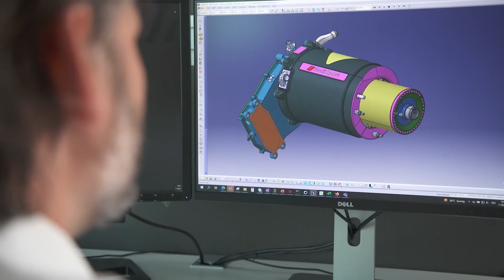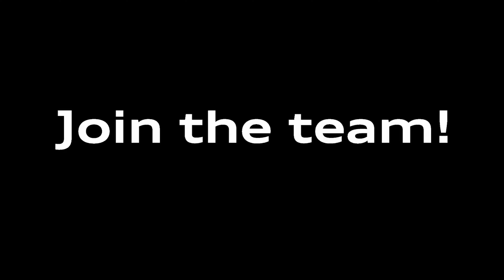Audi vai competir na Formula 1 em 2026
A Audi entra na categoria rainha do automobilismo. A partir de 2026, a marca premium competirá no Campeonato Mundial de Fórmula 1 da FIA com um motor especialmente desenvolvido. O projeto será baseado nas instalações da Audi Sport em Neuburg, perto de Ingolstadt. Esta é a primeira vez em mais de uma década que um trem de força da Fórmula 1 será construído na Alemanha.

A partir de 2026, a produção de energia elétrica para as unidades de potência, consistindo de um motor elétrico, bateria, eletrônica de controle e um motor de combustão, aumentará acentuadamente em comparação com os atuais sistemas de acionamento da Fórmula 1. O motor elétrico será então quase tão potente quanto o motor de combustão, que tem uma potência de cerca de 400 kW (544 hp). Os motores turbo de 1,6 litros altamente eficientes funcionam com combustível sustentável avançado – também um pré-requisito para a entrada da Audi na série.

0:00 Introdução
0:59 Audi pronto para a Fórmula 1 e desenvolvimento
3:21 Detalhes exteriores do Audi F1